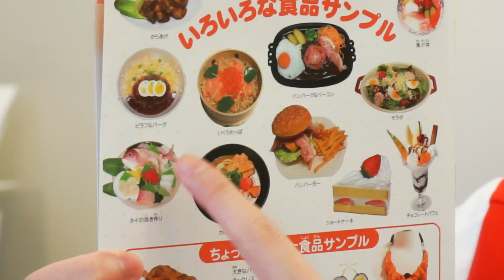【自製假食物】食店門外的「食物標本」就是用這方法造出來！？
$200一杯奶油蘇打水...還不能食用的！

***今集問題: 假食物的用途?